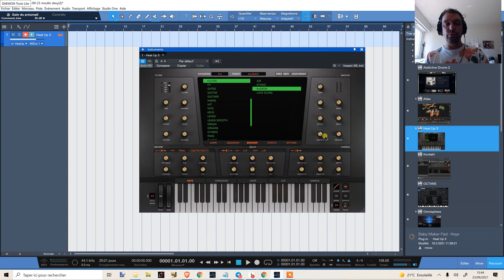Ma Technique De Composition Musicale Pas à Pas - DevenirBeatmaker.com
⬇⬇⬇ Clique sur "PLUS" y a pleins d'infos utiles ⬇⬇⬇

Dans ce cours je partage une technique pas à pas qui aide à construire une composition musicale intéressante.

2. Like ma page Facebook
3. Suis moi sur Twitter

3 minutes pour faire de la trap avec SEEZY
4 MATOS INDISPENSABLES pour débuter en BEATMAKING